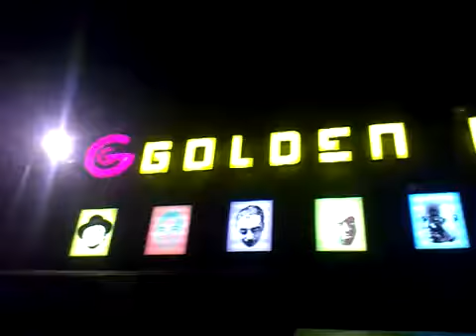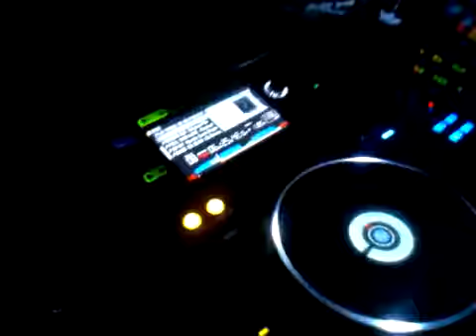[ShowOn.it] - Dj Fonzie Ciaco in the mix GOLDEN GATE - Pozzuoli (NA)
[ Dj Fonzie Ciaco - Altro ]
Alfonso Ciavoli Cortelli, aka DJ FONZIE CIACO is an Italian dee-jay and producer , born in Naples (Italy) on September 21, 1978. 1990 is the year that marks a turning point in his life: He started his passion for music ... so much to be discovered later as a real companion of his life. In 1991 at age 13 he began DJing as a hobby under the name DJ CIACO.